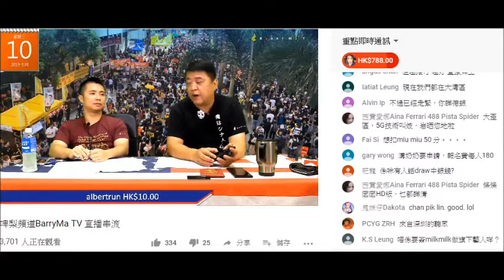20190710 啤梨晚報撚屌馬健賢又推銷鳩台台花milk milk，廢撚柒閪蟲林匡正爆出台花做埋呢個禮拜又吹可能9月會返嚟。兩條仆街差唔多集集性騷擾台花仲話要留人